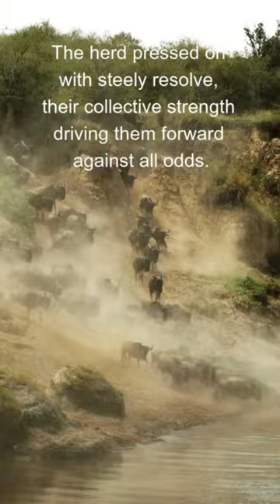The Great Migration: Crossing the Mara River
Welcome to Nature Wander, where we delve into the wonders of the natural world! Join us on a journey of discovery as we explore the fascinating lives of animals, uncover their history and behaviours, and share insightful knowledge about the environment. From breathtaking travel destinations to nature's healing benefits for our health, we're here to inspire, educate, and ignite your passion for the great outdoors.